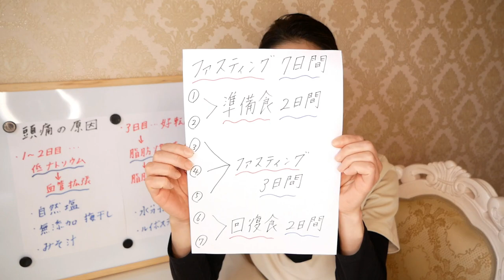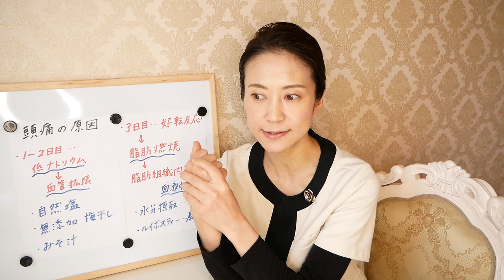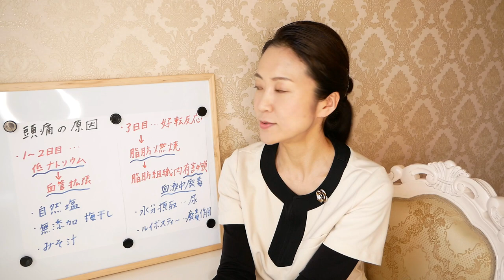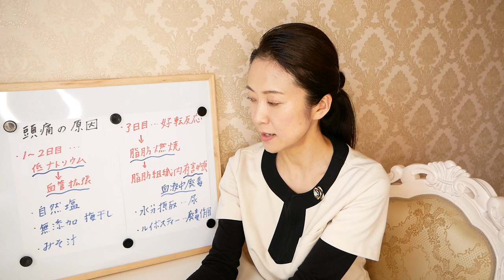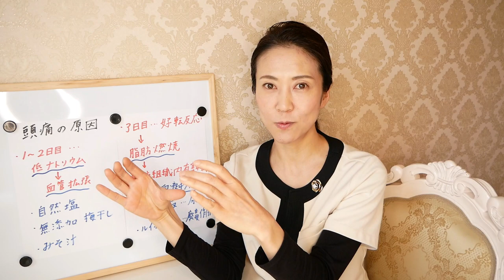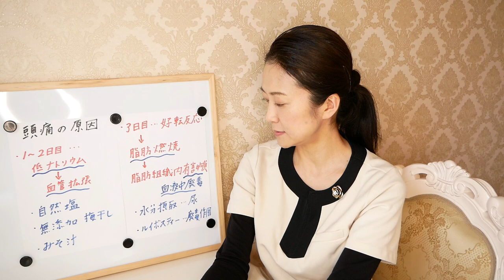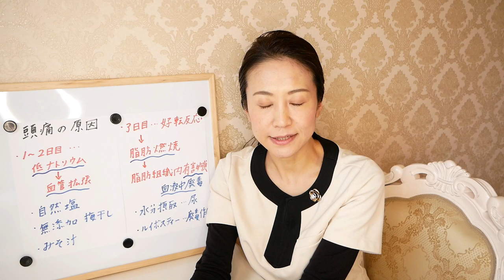断食ダイエット３日間の、本日は初日でした。その効果は？ファスティング中の様子や効果的なやり方をお話します！【プチ断食初日】